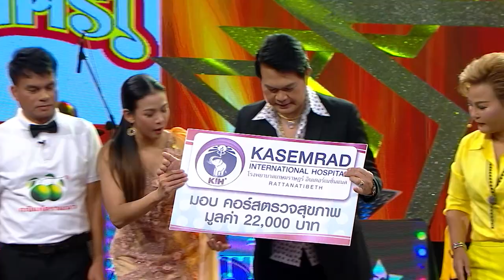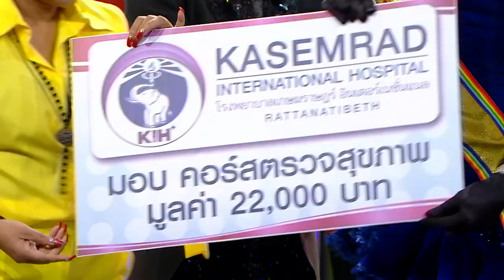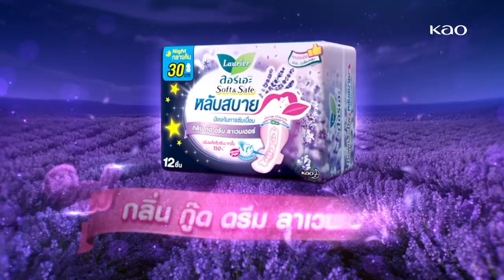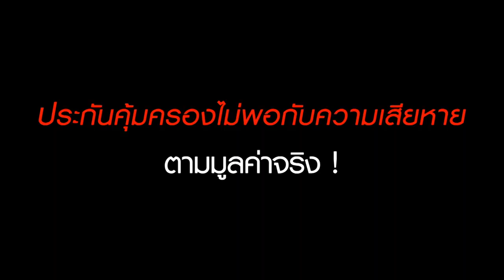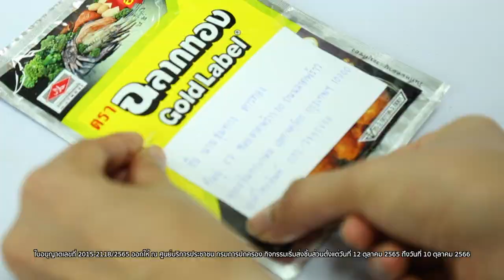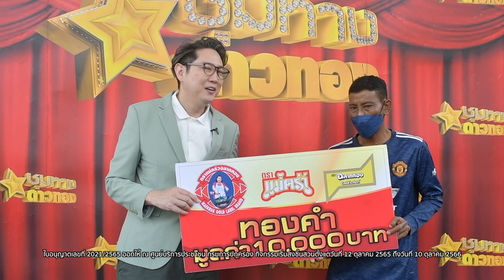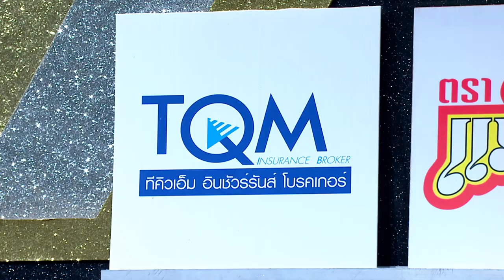ออดิชั่น ซีซั่นใหม่ เซียนประกวดท้าชนแชมป์ l ชุมทางดาวทอง l EP 658 ( เต็มเบรก )